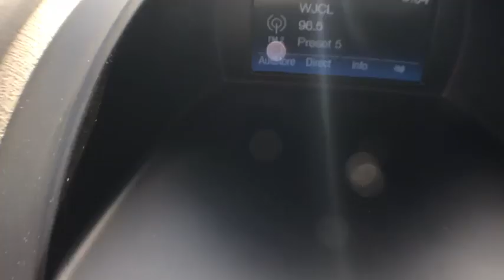2019 Ford Fiesta Statesboro, Metter, Augusta, Dublin, Claxton, GA SFA9012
Shadow Black N 2019 Ford Fiesta available in Statesboro, Georgia at J.C. Lewis Ford Statesboro. Servicing the Metter, Augusta, Dublin, Claxton, GA area.

Shadow Black 2019 Ford Fiesta S FWD Automatic 1.6L I4 Ti-VCTbrbr27/37 City/Highway MPG Price does not include Tax, Title and License fees; Price does include: $2,500 - Retail Customer Cash. Exp. 04/01/2019